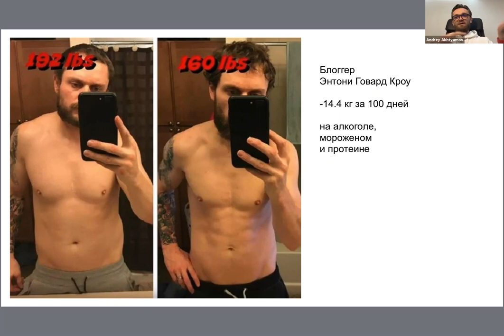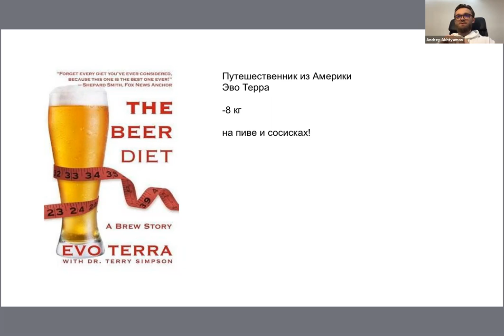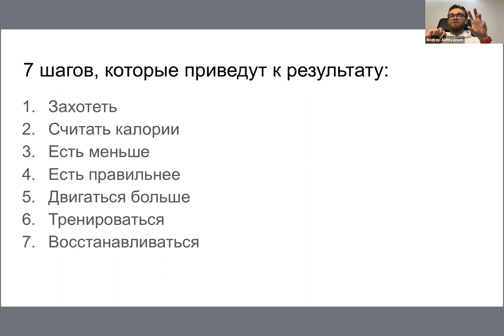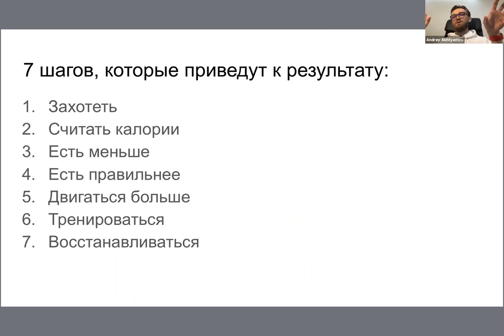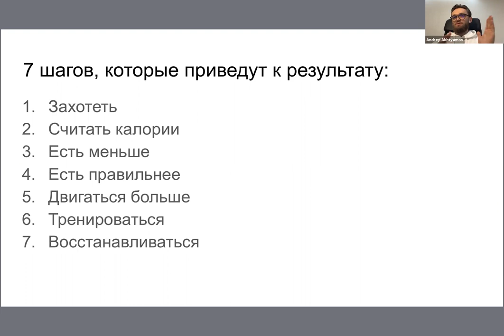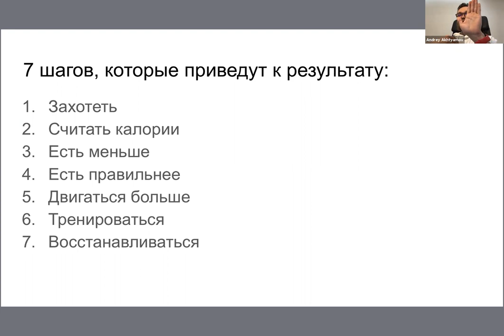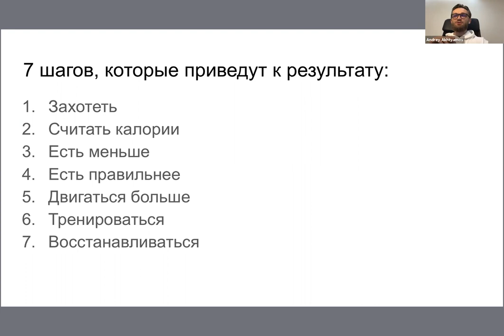"The Russian Hour" - Healthy Happy Life with Andrey Akhtyamov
"The Russian Hour with Marina Alexandrova" welcomes Andrey Akhtyamov, a popular personal trainer at one of Moscow's elite fitness clubs.

Want to stay in shape and reduce stress this semester? Andrey Akhtyamov, popular fitness coach at a famous Moscow gym will tell you how to exercise correctly and eat well to maintain your best life! Expert in healthy nutrition and weight management, Andrey graduated from Menno Henselmans PT Courses (Netherlands), and has been working as a fitness and nutrition coach for more than 6 years and helped more than 200 happy clients.

Conversation Hours are a great way to practice your listening/speaking skills. All levels of Russian are welcome!

***To limit disruptions, UT is requiring that all non-UT participants sign in with (at least) a free account, which will allow the meeting host to let you in one by one, otherwise, it will deny you access outright. You must be signed in to join the meeting.***